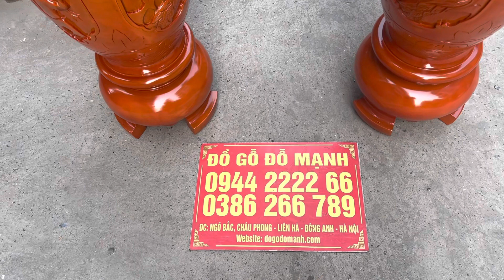Hàng trả a trần lập ở : cổ am - vĩnh bảo - hải phòng . Đôi đục bình đục tứ quý trạm khắc bằng tay .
Đôi lục bình gỗ xà cừ đỏ - hàng đục tứ quý , cổ khắc phúc , lộc , thọ .
- Kích thước : 1m6 x 43 ( vanh 1m35 )
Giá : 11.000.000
Bên e miễn phí ship 50km